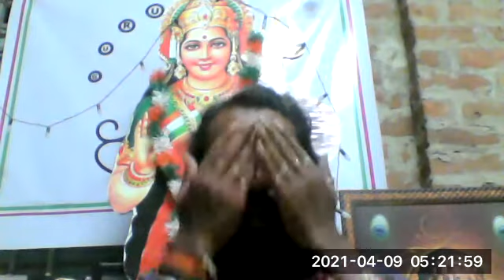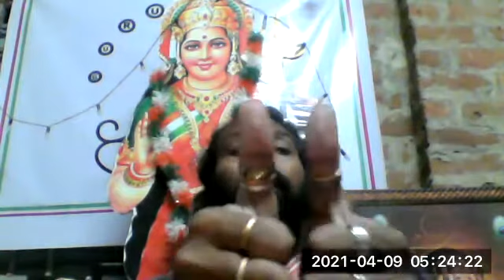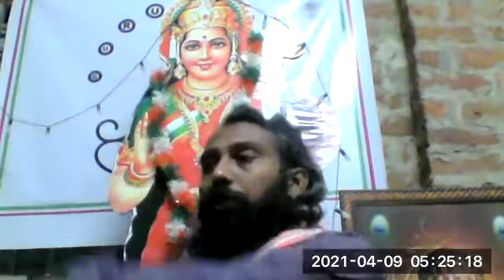181 Day 5 AM Club for Braingym 9th April 2021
All the successful people start their day from 5 AM with their morning rituals ☝️😃😃🙏
Wish you all a Happy & Energetic Morning Friends. Let's get connected for Brain gym at 5 AM to make this day more fruitful.
Topic: The 5 AM Club for Braingym by Gurukulam
Time: 5 AM to 5 30 AM (Daily)
Meeting ID: 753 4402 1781
Passcode: 12/365
You can join along with your family too and encourage your friends too to join our 5 AM club as our ultimate goal is to make Happy Mental Health
However this is absolutely free, if you wish to support our cause of providing homemade food for homeless people, you can sign up
Based on your attendance in tracker, virtual badges of club members & certificates would be released ☝️😃😃🙏